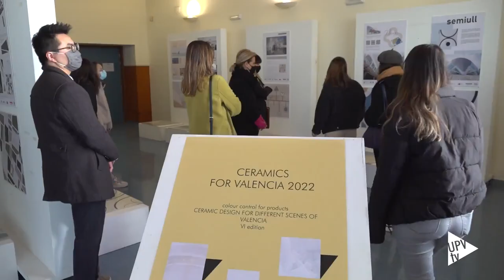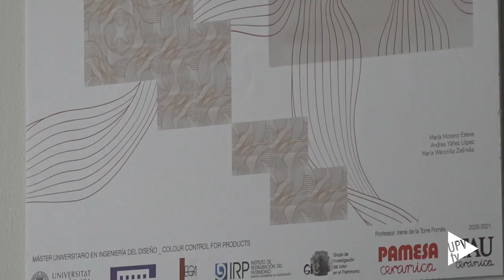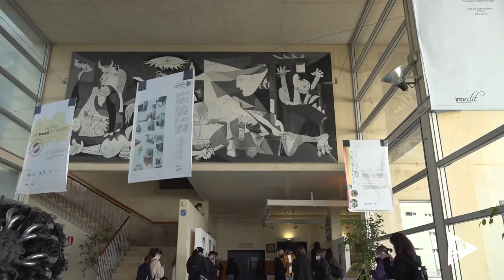Ceramics for Valencia 2022 - Noticia @UPVTV, 21-01-2021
“Ceramics for Valencia” 2022 es el título de la exposición que puedes ver, hasta el 8 de febrero del 2021 en el vestíbulo de la Escuela Técnica Superior de Ingeniería del Diseño de la UPV. La muestra, que llega a su sexta edición, es una iniciativa del Máster en Ingeniería del Diseño. Recoge una selección de los 40 proyectos presentados por equipos de tres estudiantes. La empresa TAU Cerámica reparte 2.000 euros en premios a los tres mejores diseños.